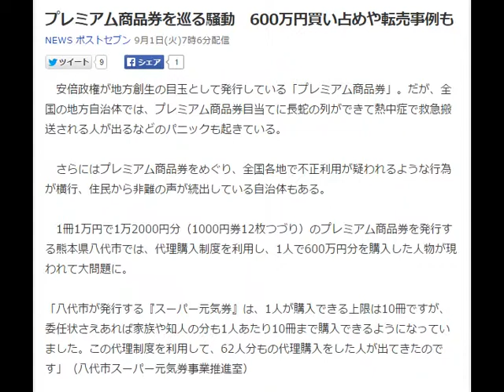プレミアム商品券を巡る騒動 600万円買い占めや転売事例も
NEWS ポストセブン 9月1日(火)7時6分配信

　安倍政権が地方創生の目玉として発行している「プレミアム商品券」。だが、全国の地方自治体では、プレミアム商品券目当てに長蛇の列ができて熱中症で救急搬送される人が出るなどのパニックも起きている。

　さらにはプレミアム商品券をめぐり、全国各地で不正利用が疑われるような行為が横行、住民から非難の声が続出している自治体もある。

　1冊1万円で1万2000円分（1000円券12枚つづり）のプレミアム商品券を発行する熊本県八代市では、代理購入制度を利用し、1人で600万円分を購入した人物が現われて大問題に。

「八代市が発行する『スーパー元気券』は、1人が購入できる上限は10冊ですが、委任状さえあれば家族や知人の分も1人あたり10冊まで購入できるようになっていました。この代理制度を利用して、62人分もの代理購入をした人が出てきたのです」（八代市スーパー元気券事業推進室）

　そのせいで購入できなかった人が続出。「1人で何百冊も買うのは不公平だ」といった市民からのクレームが殺到した。この人物が商品券を何に使ったかは不明だが、鳥取県でプレミア率の高い商品券がネットオークションに出品されるなど、「転売」して稼ぐ人は後をたたない。

「先着順だと、当日都合のつく人や現金を手元に持っている人しか買えない。年金生活の高齢者は、体力も気力もカネもないから最初から列に並ぶのを諦めている。僕の知人はそこに目をつけて、1万円で買った1万2000円分の商品券を、1万1000円で高齢者に売りさばいていたよ」（大阪府在住男性・72）

　茨城県常陸太田市では、重複購入が禁じられていたにもかかわらず、現職の市議とその妻が合計75セット、プレミアム分を合わせて90万円分の商品券を購入。その商品券で車を買う直前にコトが発覚した。

　しかもその市議は「元市職員で、商品券を管轄する産業部長の地位にあった」（商工振興・企業誘致課）というから呆れるばかりだ。

※週刊ポスト2015年9月11日号